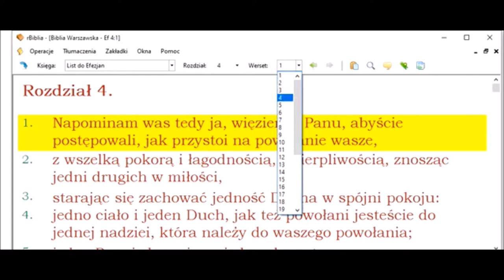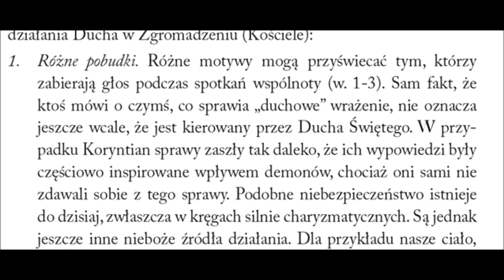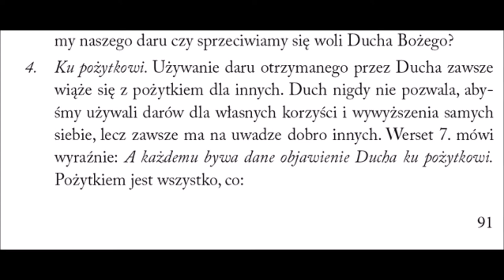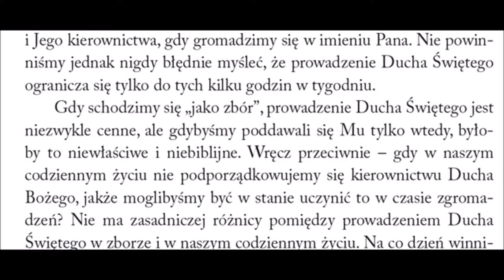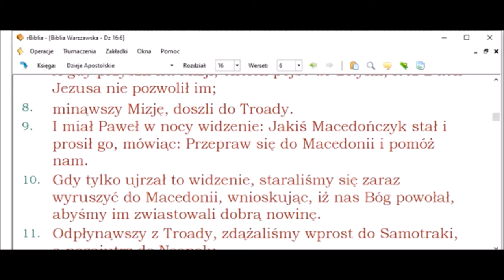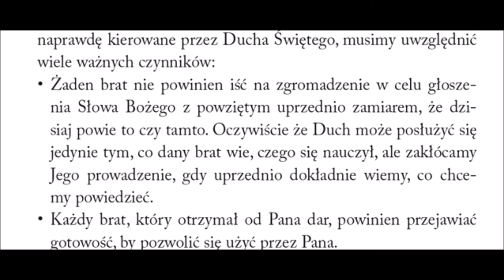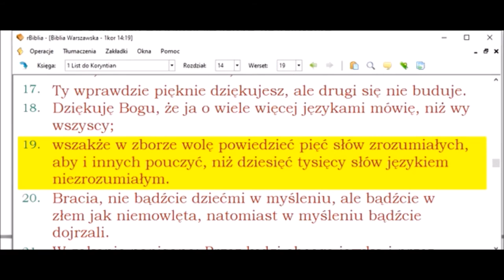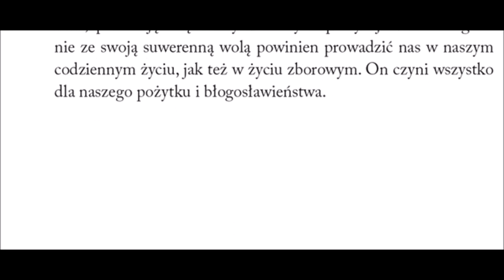Duch Swiety jego Osoba i dzieło Ernst August Bremicker cz 10 Duch Święty działa w zgromadzeniu